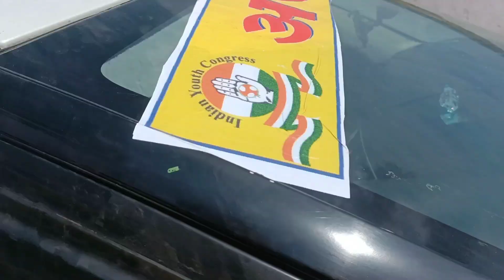जीण माता मंदिर 🔴 पहाड़ो पर रहती है माता 🚩aaj kiye jeen mata k darsan 🙏 @yashuvlogs29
hello dosto.

jeen Mata
jeen mata mandir

jeen Mata mandir kha h
jeen mata kon h

jeen mata temple

jeen mata mandir rajsthan me kha h

Salasar Balaji

ichapurn Balaji

kotda Balaji revasa

plz - like , coment , share , subscraib